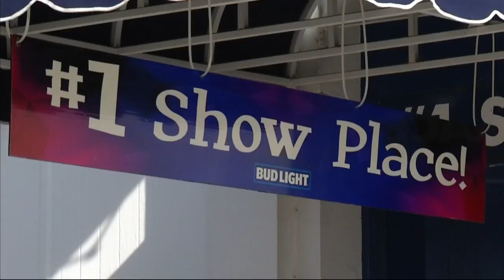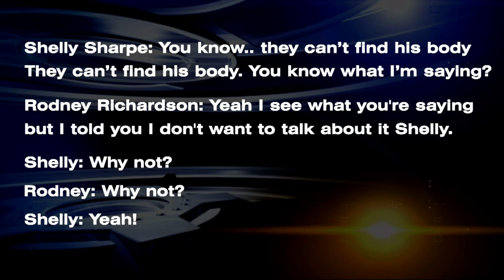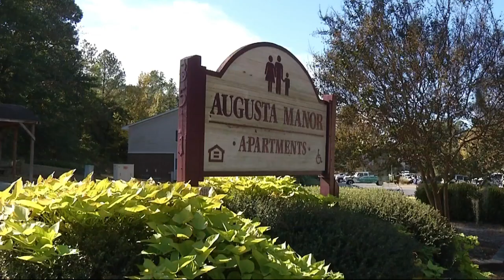SPECIAL REPORT: Burden of Proof - murder conviction with no body